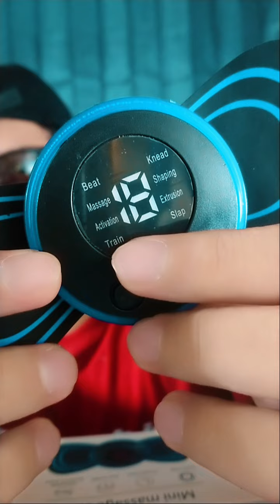Review Alat Pijat Viral Tempel Elektrik Getar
Terima kasih :)